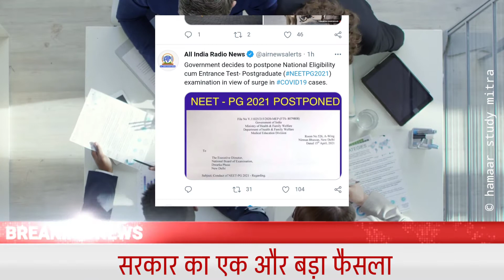Big News | Govt Cancells NEET Exams | HSMmkv